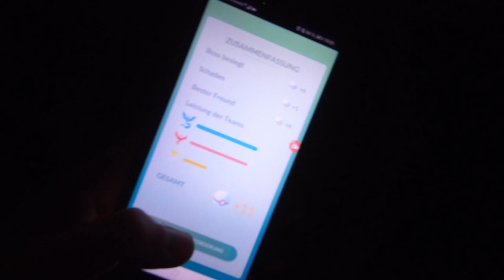OMG 100er HEATRAN - die SAFTIGSTE Raidstunde!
euda Heatran Raidstunde ging ab!
wie lief eure Raidstunde? habt ihr ein Shiny bekommen?